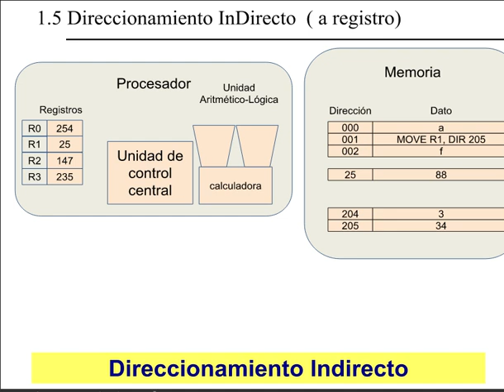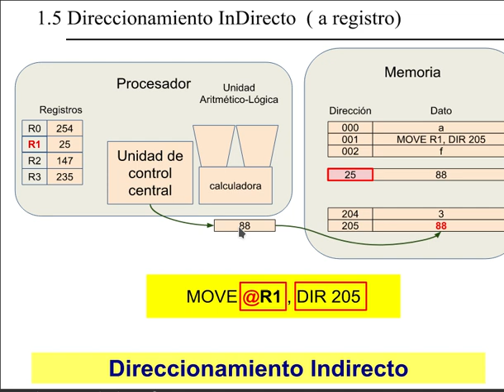SI_ISO Tema 2. Modo de direccionamiento indirecto a registro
Ensamblador baśico, modos de direccionamiento, sistemas informáticos.

Recuerda algo importante que suele olvidarse: El acceso indirecto a Registro LEE ( o guarda) EL DATO DE/EN LA MEMORIA y no de un registro. El registro sólo contiene la dirección de memoria donde está el dato a leer o guardar. Si ves este vídeo para hacer el ejercicio del curso, tenlo muy en cuenta.